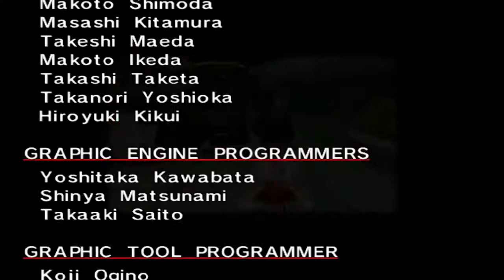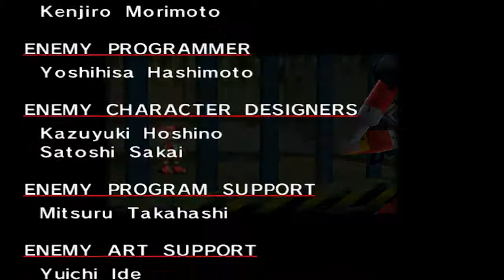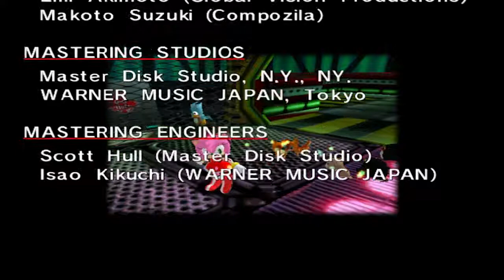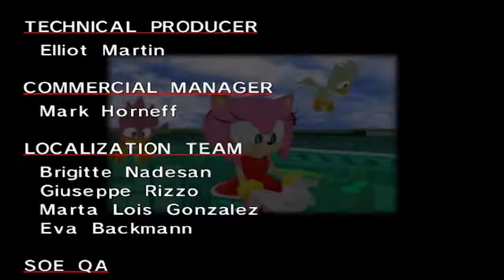Sonic Adventures DX Playthrough [8] - Gurl Powur